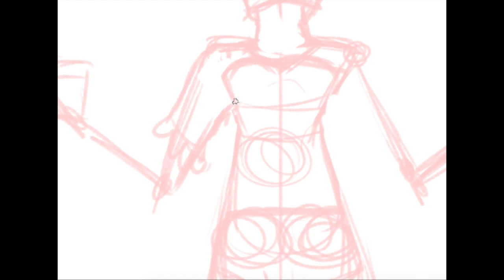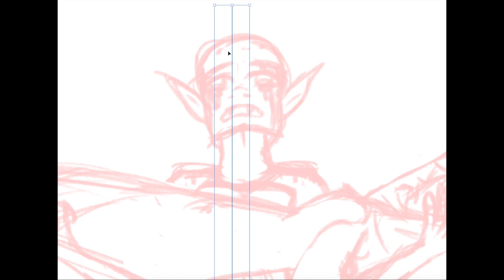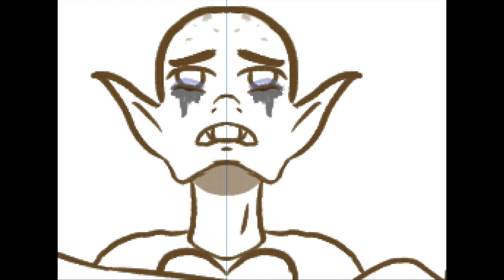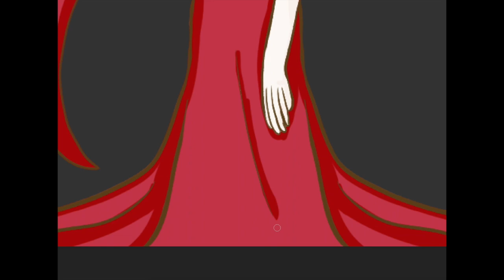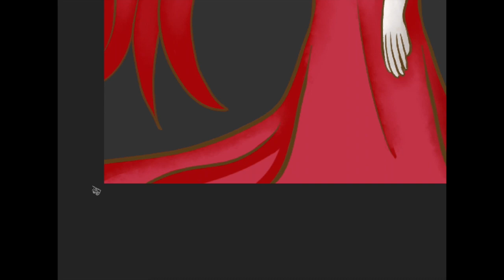Peacemakers Vampyres Speedpaint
Two new characters for my series Peacekeepers! Ignore the title ^_^''

*Also Morticia isn't dead don't worry*

Brushes:
Sketch: KYLE Ultimate Pencil Hard
Inking: Kyle's Manga Basic
Coloring: Hard Round
Smudge: Kyle's FX Box - Soft Wet Blender

SONG : MOB BATTLE
ARTIST : SILENT PARTNER
GENRE : ALTERNATIVE, PUNK